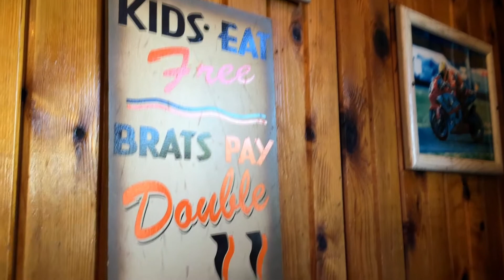HOOTERS Spicy Garlic Wings in SANFORD FLORIDA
Hooters Spicy Garlic boneless wings are the spiciest wings we've been able to find so far. We like the Hooters in Sanford, Florida.